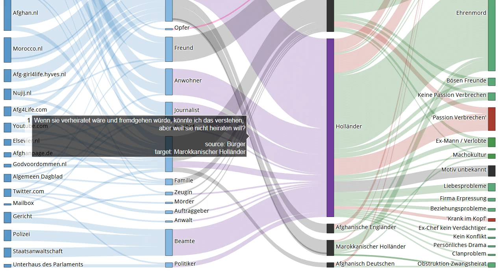Zeugnis 129 von 225 im Mordfall Narges Achikzei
Quelle Wenn sie verheiratet wäre und fremdgehen würde, könnte ich das verstehen, aber weil sie nicht heiraten will?
Unsere Untersuchungen:
Ehrenmord in Pakistan: Waziran Chachar (24) von Ehemann und seinem Bruder zu Tode gesteinigt
Reyhaneh Ameri (22) vom Vater zu Tode geprügelt, weil sie zu spät nach Hause kam (und um Misshandlungen zu verbergen)
EN: @HonourKilling
DE: @Ehrenmord
FR: @CrimedHonneur
NL: @OnderzoekEerwraak
PT: @Crimedehonra
NL: @OnderzoekEerwraak
ES: @Crimendehonor
PL: @Zabojstwohonorowe
RU: @убийствочести